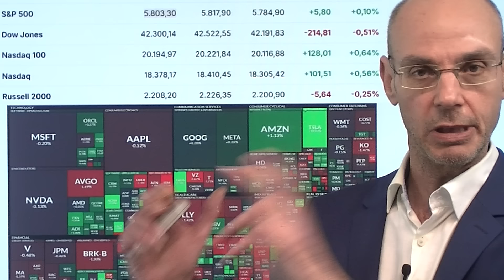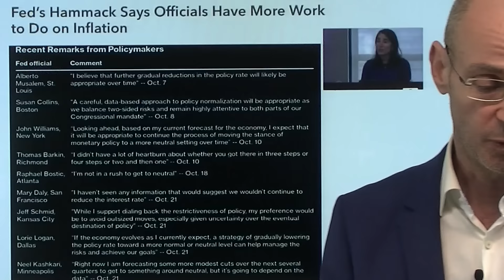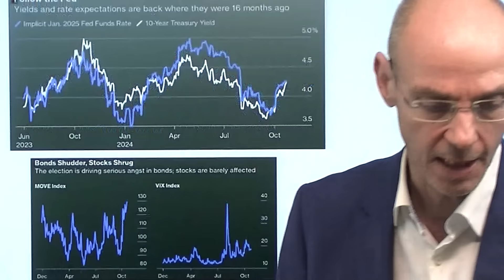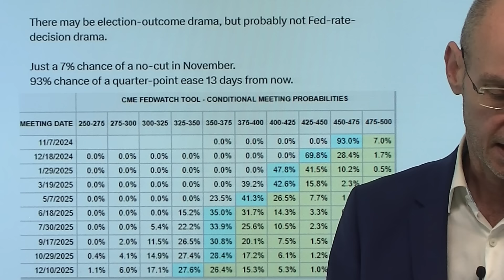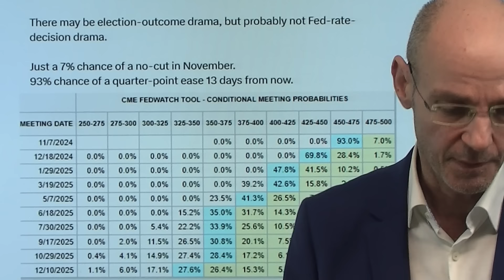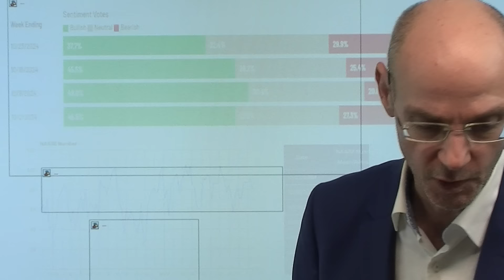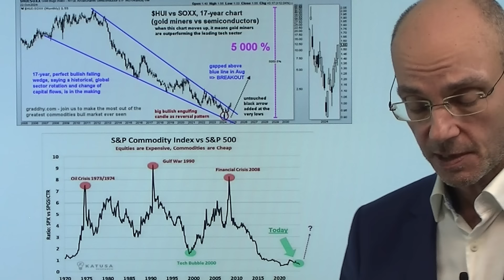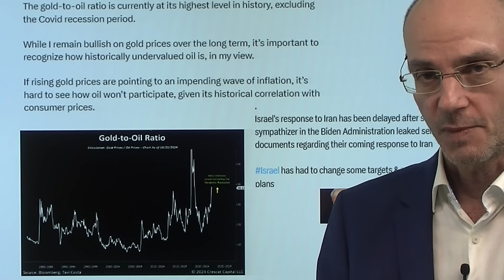Habeck, Scholz, Lindner: Heute Todesstoß für Ampelkoalition! Marktgeflüster Teil 2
Deutschland und die Ampelkoalition vor schweren Zeiten - vor allem wenn Trump nächster US-Präsident wird, wird es für Habeck Scholz und Co ungemütlich.Trotz der Tesla-Rally an der Wall Street kommen die US-Indizes heute bisher kaum "aus dem Quark" - braut sich etwas zusammen?

💰 Diese 5 Aktien stehen kurz vor der Kursexplosion
Die Krisenzeiten stellen viele Anleger vor bisher nie dagewesene Probleme. Sie bergen viele Risiken und enorme Kursverluste am Aktienmarkt. Doch wenn wir einen Blick auf die Geschichte werfen, lehrt sie uns, dass schwierige Zeiten oft die besten Gelegenheiten bieten, um zu investieren. Diese 5 Aktien in unserem kostenlosen Report gehören UNBEDINGT in Ihr Depot, wenn Sie grandiose Börsengewinne abräumen wollen:

📰 Unsere Aktie des Monats
Profitieren Sie JEDEN MONAT und laden Sie sich unseren kostenlosen Report herunter, in dem wir Ihnen unsere Top Aktie des Monats vorstellen. Sichern Sie sich alle entscheidenden Informationen, Prognosen und Bewertungen zu unserem ausgewählten Top-Wert in unserem neuen Spezialreport:

📧 Unsere NEWSLETTER
Noch nicht genug? Erhalten Sie jeden Tag die wichtigsten Updates von GeVestor-Experten direkt in ihr E-Mail-Postfach. Mit unseren täglichen, kostenlosen Börsenupdates sind sie in jeder Branche stets auf dem neuesten Stand und der Konkurrenz immer einen Schritt voraus. Profitieren Sie zuerst, indem Sie sich für das Fachwissen unserer Experten entscheiden: